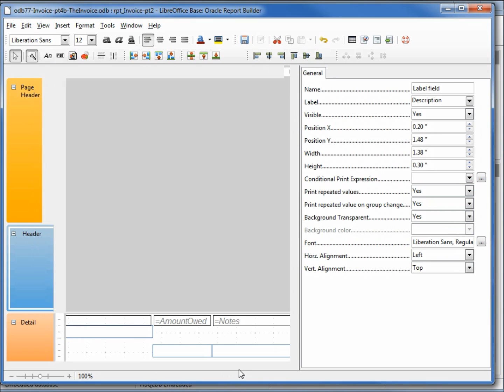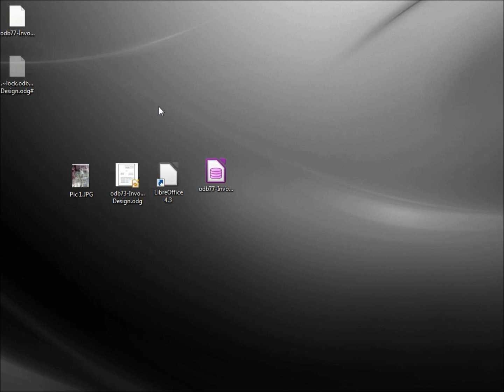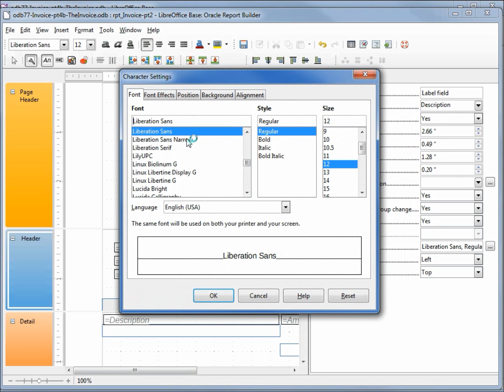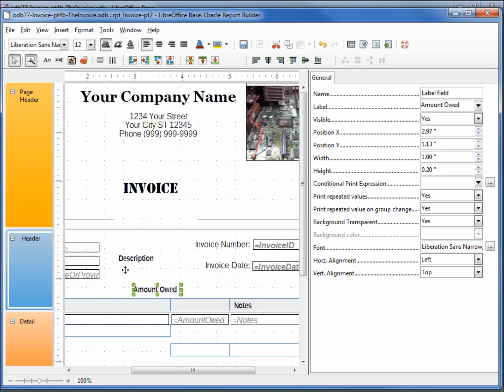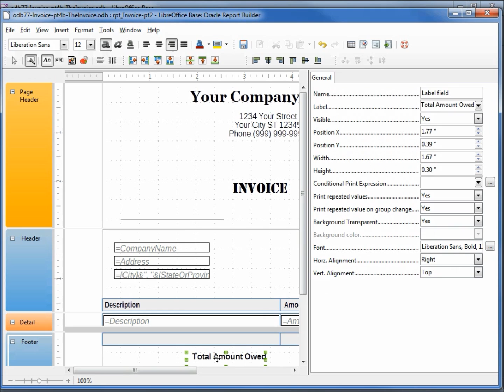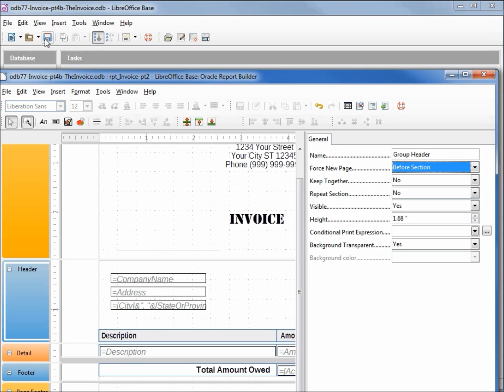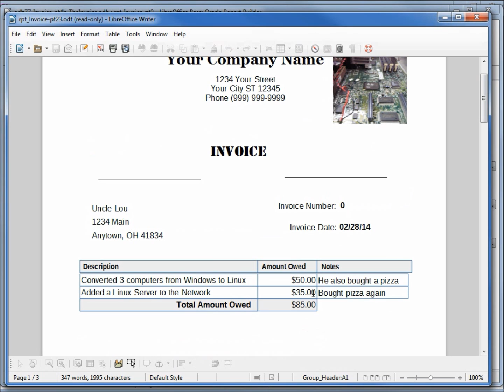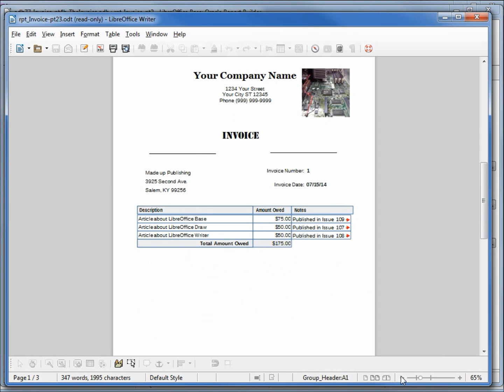LibreOffice Base (78) Home Invoice pt4c The Invoice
We complete our invoice report.

Working on the invoice report, I try to re-size a label by using the handles and LibreOffice crashes.  I restore from my backup, and I am able to complete the report.  We finish by comparing the LibreOffice Draw sample invoice to the completed invoice.